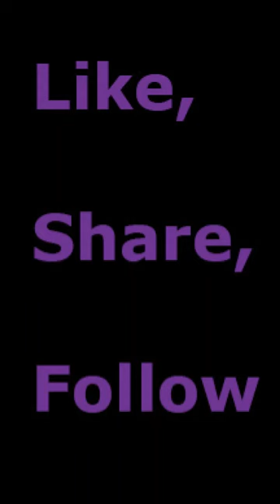SKINFOLK AINT KINFOLK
What so-called 'Black" person ever did anything for "Black" people after they were elected/selected